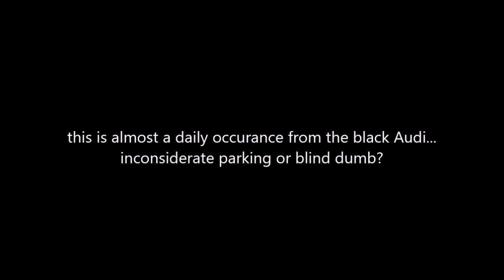tard parking wm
Typical School run parking.
Black Audi parked opposite another car, effectively blocking the road. I couldn't get through, and the white car couldn't get out of the cul-de-sac..
It does this regularly. I think they need a big tape measure to help them park and leave sufficient room for other vehicles..